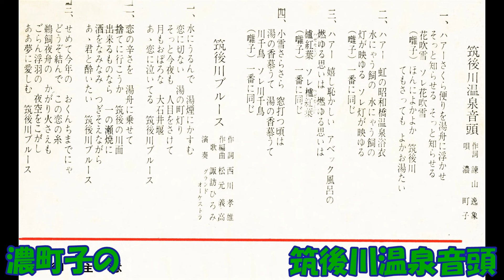濃町子の 筑後川温泉音頭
諫山逸象作詞 濃町子 グランドオ－ケストラ　GR－193C     企画 筑後川温泉旅館組合    グランドレコ－ド株式会社　ソノシ－ト